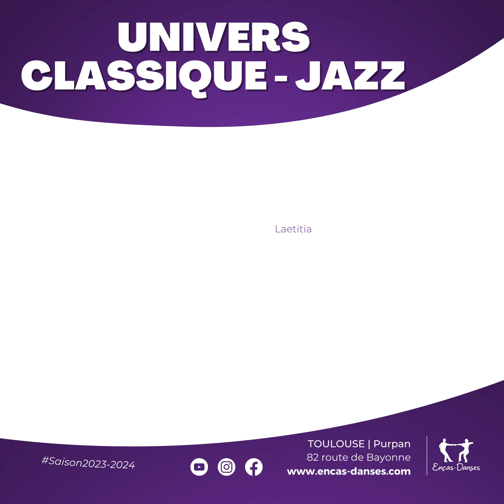Univers Classique & Jazz | Encas-Danses - Saison 2023-2024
Découvrez notre 𝗨𝗻𝗶𝘃𝗲𝗿𝘀 𝗖𝗹𝗮𝘀𝘀𝗶𝗾𝘂𝗲 & 𝗝𝗮𝘇𝘇

A Encas-Danses Studio nous travaillons en alliant loisirs et formation artistique.

C'est pourquoi nous proposons de nombreux cours en complément des "Danses académiques : Cabaret, Danse Classique, Contemporain, Jazz Lyrique et Modern Jazz

Dans ces cours, vous approfondirez vos connaissances et votre pratique des techniques, en développant votre connaissance de vous-même, votre contrôle, l'harmonie du mouvement et l'expression artistique de la danse.
Ces danses fournissent une base technique pour plein d'autres styles.

Nous avons déjà hâte de commencer, et vous ?

Encas-Danses Studio, 82 route de Bayonne 31300 TOULOUSE PURPAN